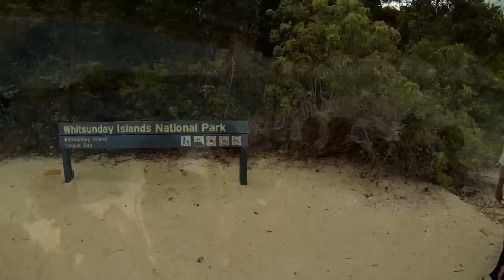Thriller 21st Feb 2013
Daily video from Thriller!